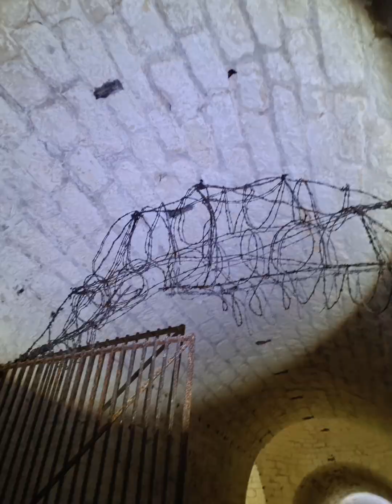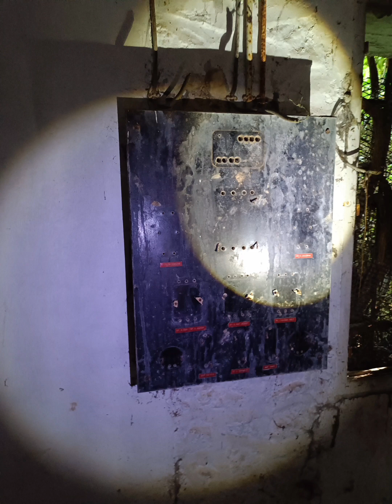fort de Brimont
Le fort de Brimont est l'un des nombreux forts construits autour de Reims après 1870 dans le cadre de la ceinture fortifiée du système Séré de Rivières construite pour faire de la ville une place forte d'arrière.